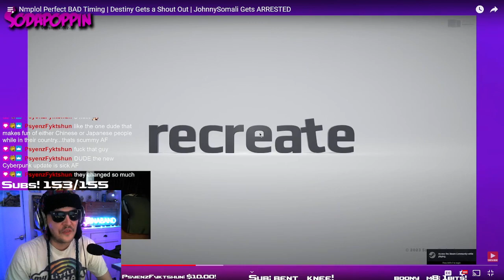Ina reacts to Starfield vs Cyberpunk 2077!